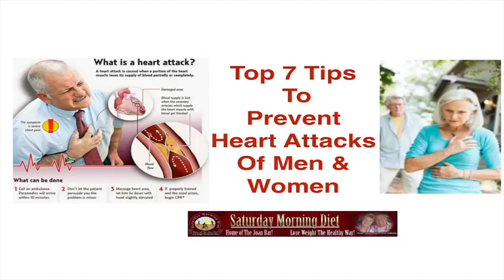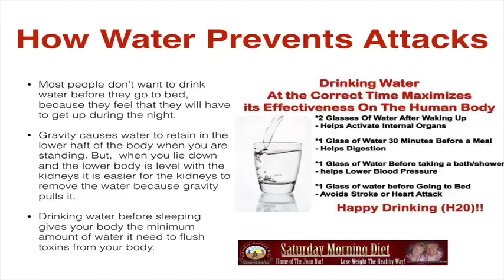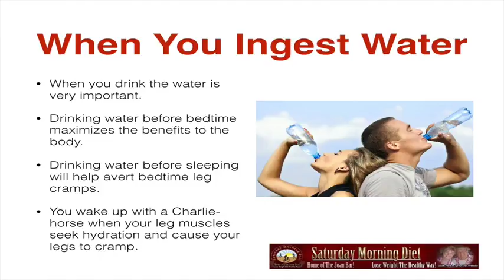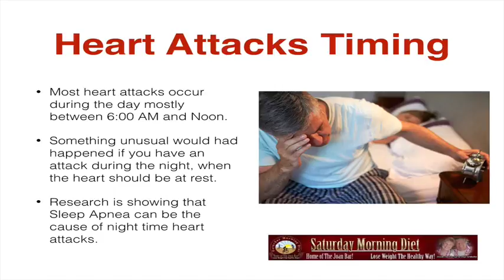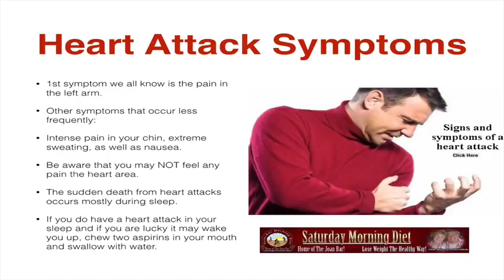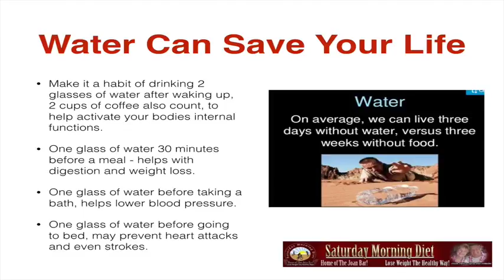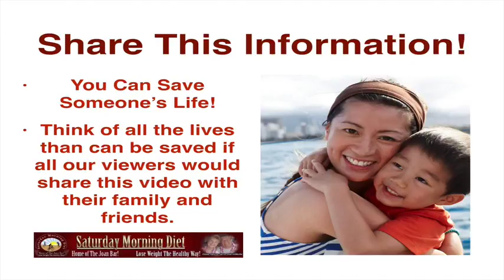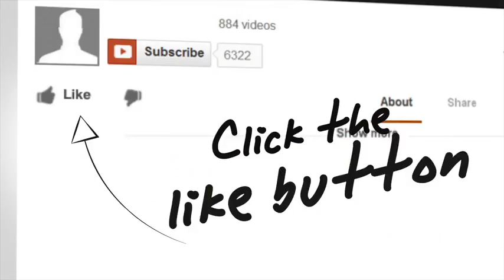Top 7 Tips To Prevent Heart Attacks of Men & Women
How Water Prevents Attacks
Most people don’t want to drink water before they go to bed, because they feel that they will have to get up during the night.
Gravity causes water to remain in the lower half of the body when you are standing. But, when you lie down and the lower body is level with the kidneys it is easier for the kidneys to remove the water because gravity pulls it.
Drinking water before sleeping gives your body the minimum amount of water it needs to flush toxins from your body.
When You Ingest Water
When you drink the water is very important.
Drinking water before bedtime maximizes the benefits to the body.
Drinking water before sleeping will help avert bedtime leg cramps.
You wake up with a Charlie-horse when your leg muscles seek hydration and cause your legs to cramp.
He art Attacks Timing: Most heart attacks occur during the day mostly between 6:00 AM and Noon.
Something unusual would had happened if you have an attack during the night, when the heart should be at rest.
Research is showing that Sleep Apnea can be the cause of nighttime heart attacks.
If you are currently taking a baby aspirin once a day, starting taking one also at night.
Aspirin has a 24 hour “half-life”
Because most heart attacks happen in the early morning hours, the effects of the aspirin will still be in your system.
You should keep aspirin by your bedside as your first line of defense against heart attacks.
Why keep it by your bed, because most heart attacks happen most while you are in bed.
Aspirin has a very long shelf life.
1st symptom we all know is the pain in the left arm.
Other symptoms that occur less frequently:
Intense pain in your chin, extreme sweating, as well as nausea.
Be aware that you may NOT feel any pain the heart area.
The sudden death from heart attacks occurs mostly during sleep.
If you do have a heart attack in your sleep and if you are lucky it may wake you up, chew two aspirins in your mouth and swallow with water.
Immediately Call 911
Take your two aspirins , call 911 then call a neighbor or family member who is near by and say “Heart Attack”.
Do not Lay Down:
Go to your front door and sit on a chair and wait for the arrival of help.
Don’t worry that it may be a false alarm because it may be the real thing, better to be safe than sorry for waiting too long.
Water Can Save Your Life
Make it a habit of drinking 2 glasses of water after waking up, 2 cups of coffee also count, to help activate your bodies internal functions.
One glass of water 30 minutes before a meal - helps with digestion and weight loss.
One glass of water before taking a bath, helps lower blood pressure.
One glass of water before going to bed, may prevent heart attacks and even strokes.

Share this information:
You Can Save Someone’s Life!
Think of all the lives than can be saved if all our viewers would